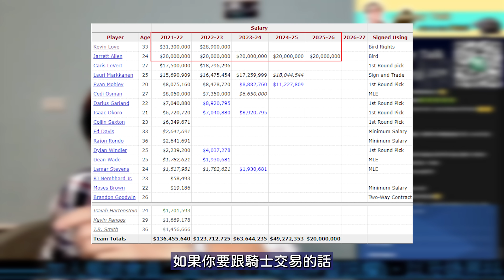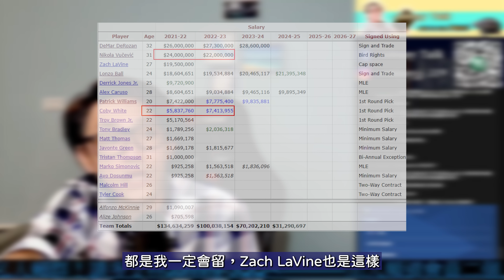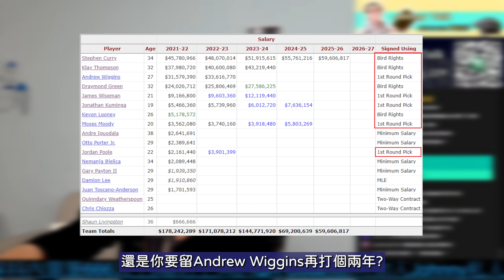NBA⛔勇士迷必看！一次回答六個問題！James Wiseman、Andrew Wiggins、Jordan Poole該留誰？(Johnny聊nba)